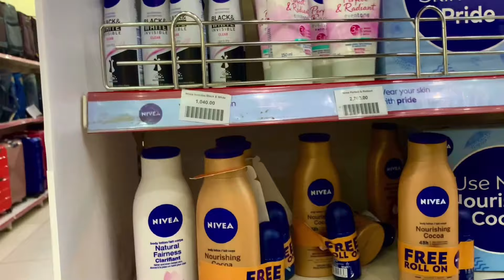Weekend Vlog: A day in my life, Market vlog+ Biggest Mall in Awka Nigeria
Hi Loves..
Today’s video is a day in my in Awka, also went for shopping at the market. Is a chill vlog.